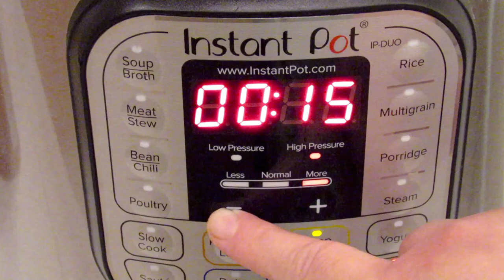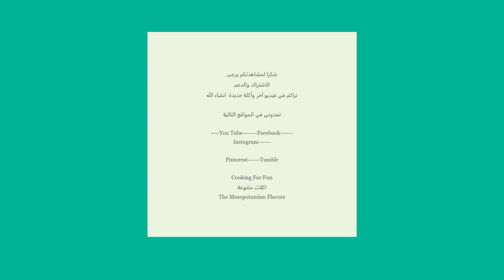عصير التفاح الصحي واللذيذ بقدر الضغط الكهربائي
-حوالي٦-٨ تفاحات اي نوع مقطعة إلى قطع صغيرة
 برتقالة
-مقطعة إلى قطع صغيرة
١/٤ كوب سكر بني أو عسل او اي محلى
(اختياري)
١ عود كبيرة قرفة
١ نجمة اليانسون
بضع شرائح من الزنجبيل
٥ حبوب كاملة من القرنفل
١/٢ كوب توت بري لقد استخدمت المجمدة (اختياري)
ماء يصل إلى أقصى مستوى للقدر انا وضعت الى حد ١/٢ مستوى كما هو موضح

وقت الطبخ بالضغط: ١٥ دقيقة
افراج عن الضغط مباشرة
قدر سعة ٦